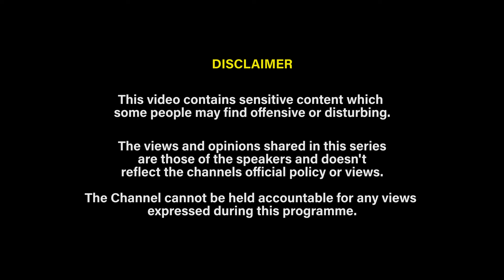"Our Daughter's Deaf And You Ducked Out" || FULL DISCLOSURE || EPISODE 2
Evelyn finally gets an opportunity to confront Lerone about not really being there for their disabled daughter growing up.